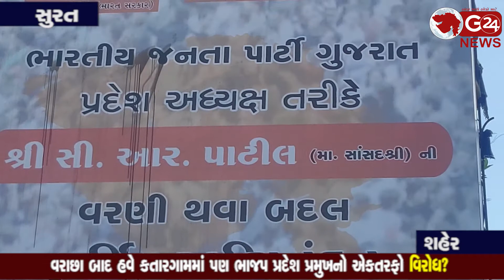katargam banner વરાછા બાદ હવે કતારગામમાં પણ ભાજપ પ્રદેશ પ્રમુખનો એકતરફો વિરોધ? || G 24 NEWS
કતારગામ પોલીસ મથક બહાર લાગેલ પ્રદેશ અધ્યક્ષને આવકારતા બેનર પર કાળી સાહી ફેંકાઈ (સુરત - કતારગામ)